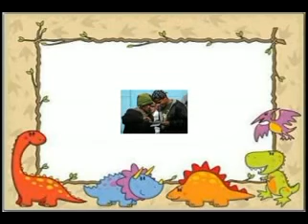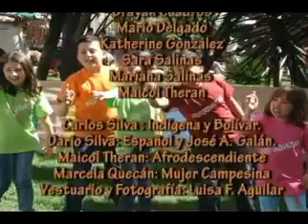CEPALC Historinautas 1